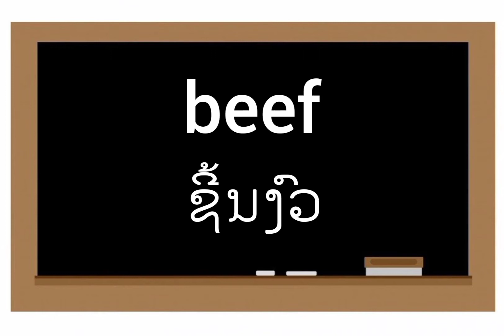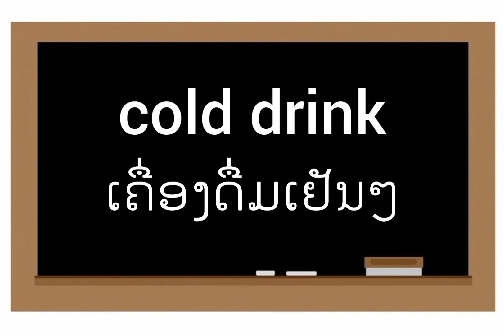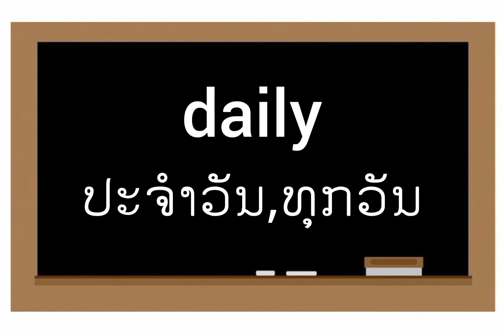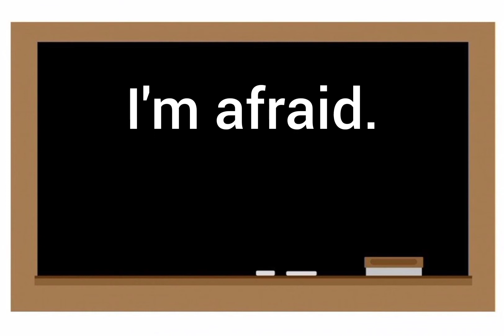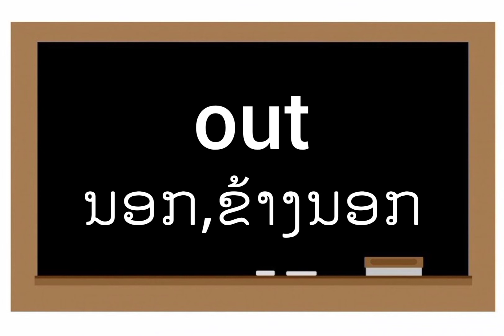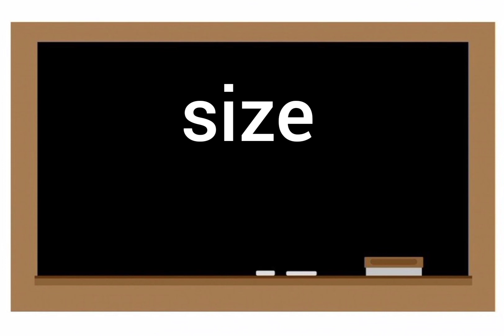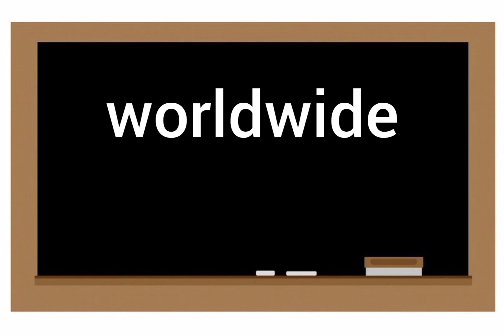ECL Elementary Unit 08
Elementary unit 08